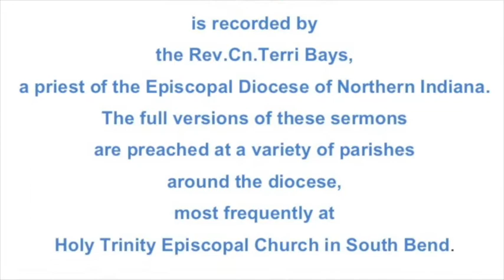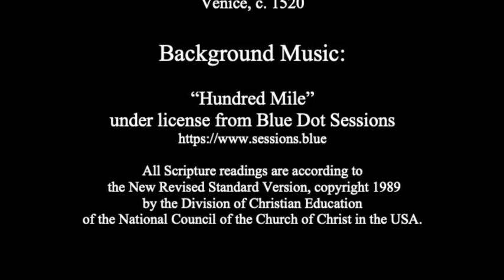Silence and Speech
A sermon on the readings for the Last Sunday after Epiphany, Year B:

2 Kings 2:1-12
2 Corinthians 4:3-6
Mark 9:2-9
Psalm 50:1-6

The full version of this sermon was preached as a part of Sunday Morning Prayer at Holy Trinity Episcopal Church in South Bend, Indiana on February 14, 2021.